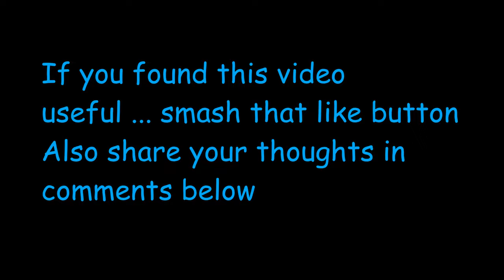How to fix "You are not trained enough to face Titan"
Are you stuck in " You are not trained enough to face Titan " ? You will find out how to fix it in the video .
Step by step walkthrough . First you defeat all demons : Lynx , hermit , butcher , wasp , widow , shogun . Second , complete interlude . Once shroud attacked you , there is a hideout tournament . Then you go to fight in stone groove for ancient's help . After Ancient is defeated , Shadow changes it look .  You go to Incubator and afterwards to spaceship . After all these fights you will enter Titan's citadel to fight against his bodyguards and May . Only then Titan will accept your chalenge .

Shadow Fight 2 Full story.